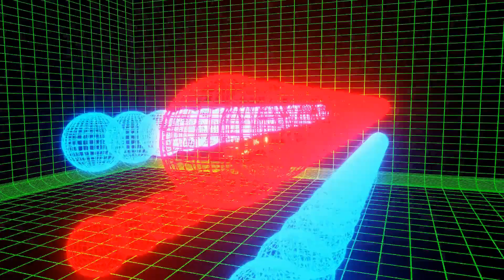10 "Elevator" Sound Variations in 30 Seconds | MPSV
ELEVATOR!!!